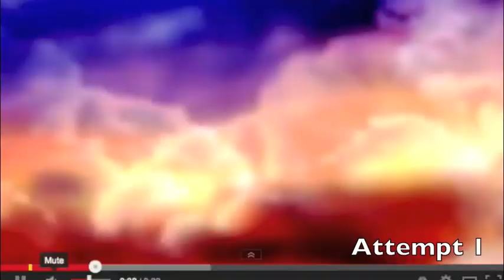Luca Sings Along To... Get The Gold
Go to 5:18 if you want to see me fail at dubstep.